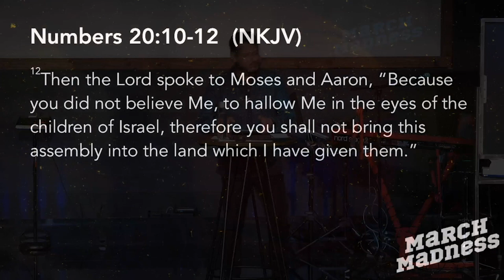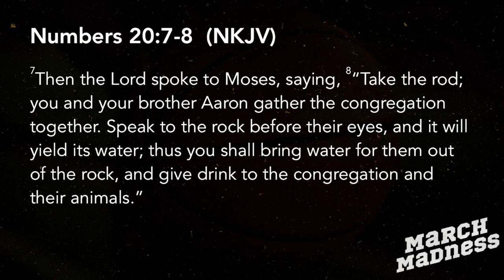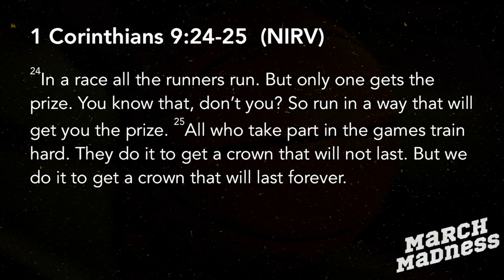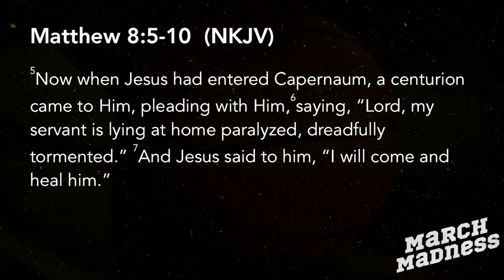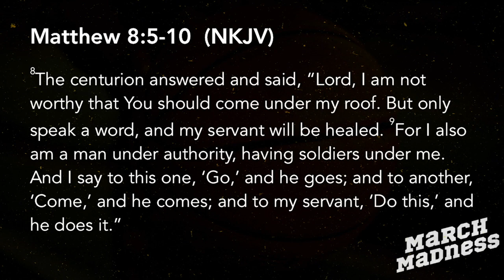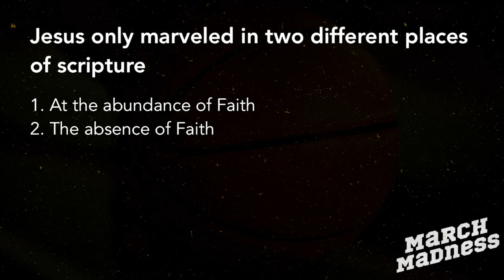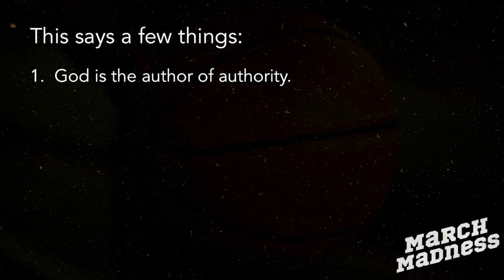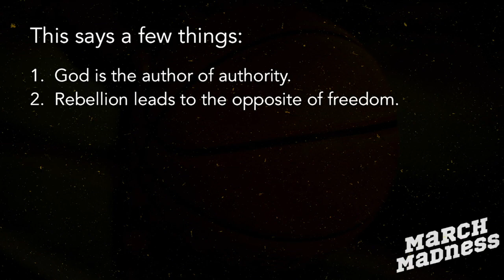March Madness Part 1 03.03.19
Series: March Madness

Trusting God
Pastor Mauricio Ruiz
Elevate Church
Encouragement
Elevate Church Newhall
Hope
Wisdom
Restoration
God
Jesus
Church
Church Service
Mothers
Woman of God
Spirituality
How to Stay Positive
Kingdom
Christian
church sermon
Joyce Meyers
Pastor Steven Furtick
Virtuous woman
Holy Spirit
Spiritual Journey
how to be happy
suicidal
overcoming obstacles
overcoming suicidal thoughts
teen suicide
teen christians
spiritual journey
spiritual walk
the rapture
understanding the bible
Bible
Wisdom
Christian
Hope
Purpose
How to find your purpose
Invasion
Invading The promises of God
Exodus
Unity,
Victory
Support your neighbor
Revival
Bethel Music
Elevation Worship
Strength
overcoming obstacles